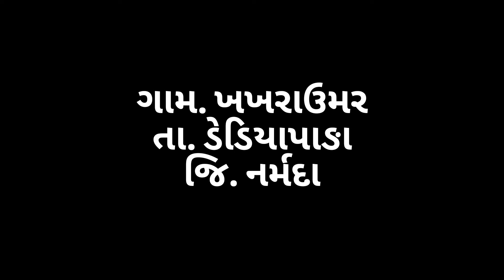Jay Bajrang Band Bandharpada!! February coming soon program List🤔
100subscriber complete👌💯.. 21/2/2022

Band information Today deliy new videos band information news.